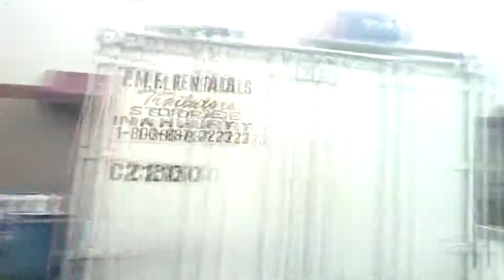PitCleanUp - Sunday, April 13, 2014 - A Dumb and Dumber PitCleanUp